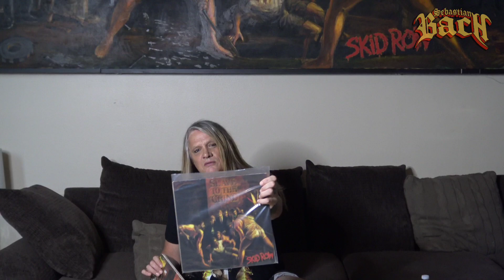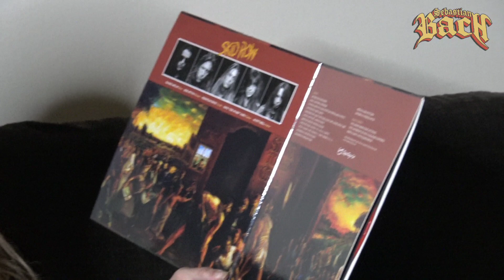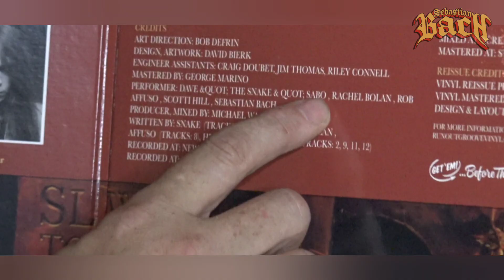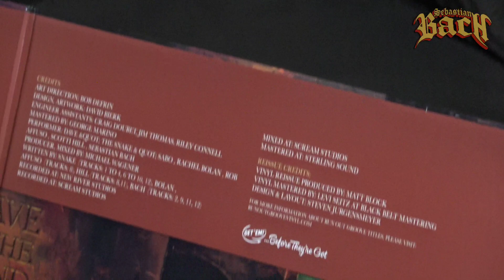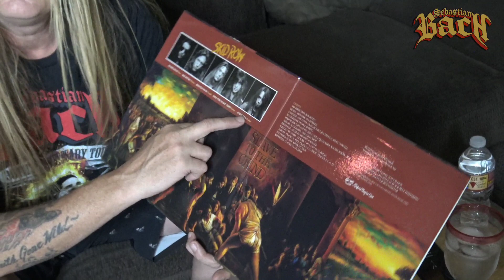**Slave To The Grind 30th Anniversary Tour Starts THIS OCTOBER 2021**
30 years ago today the album Slave to the Grind became the very first heavy metal album in history to debut at number one on the billboard album chart. My Father was commissioned by Atlantic Records to create and paint the cover for the album which I have had on my wall for 30 years now. Here's a video unboxing the latest vinyl release of Slave to the Grind which came out last Record Store Day in 2020. Maybe one day we can come together as a band and give the fans what they deserve which is a proper release from the master original tapes. Until that time see if you can find an original pressing of the record but they are not easy to find. How ironic is it that Michael Wagener the producer of Slave to the Grind announces his retirement the same year some complete strangers take over our record and do whatever they want without any of our say or knowledge. Oh well that's showbiz I guess. Anyways get ready for the Slave to the Grind 30th Anniversary Tour starting this October in the United States! Details TBA get ready to rock mother Truckers!!!